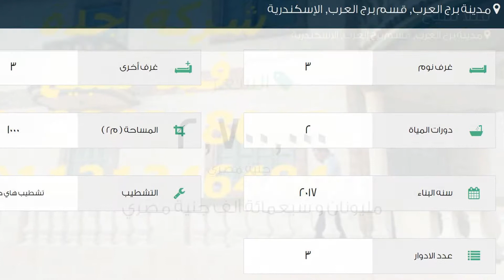فيلا للبيع في شارع الصناقرة, مدينة برج العرب, قسم برج العرب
تفاصيل العرض:-

رقم: 1980620

فيلا للبيع مميزه من شركة جدة
السعر: 2,700,000 جنية
المساحة (متر مربع): 1,000
مساحة مسطحات البناء: 1,000

ميزات:-

3 الغرف, 3 غرف أخرى, 2 عدد دورات المياه, 3 عدد الأدوار, تشطيب هاي كلاس, 2017 سنة البناء, كهرباء, ماء, واجهة بحرية, سكني, صالة